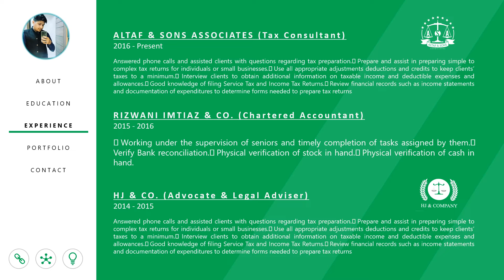CV portfolio - Usama Hussain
Portfolio, CV, Resume Presentation